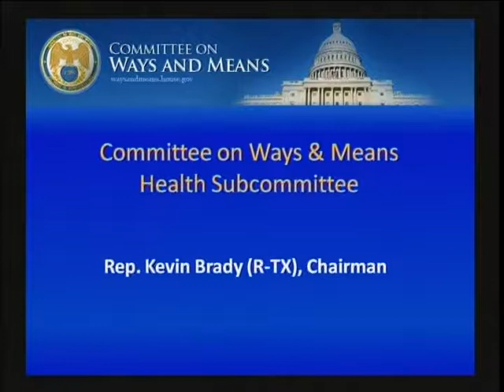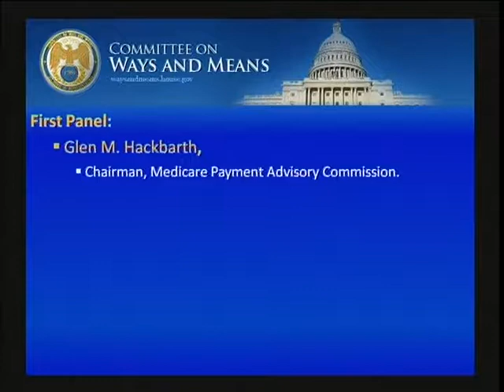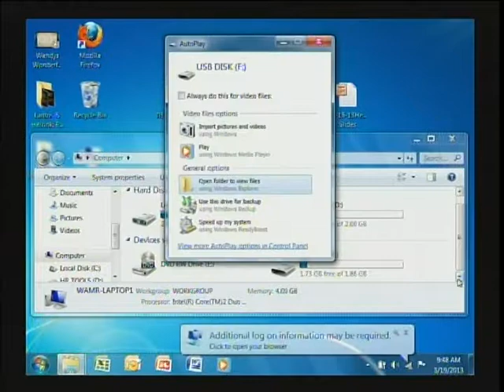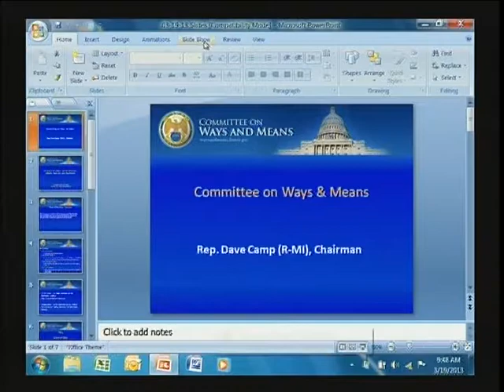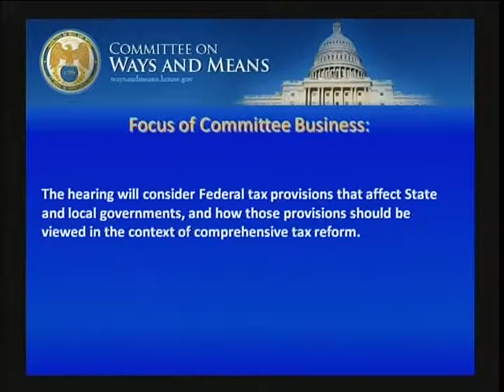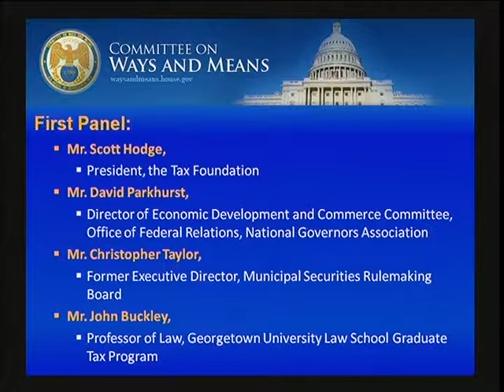W&M Hearing: Mar 19, 2013